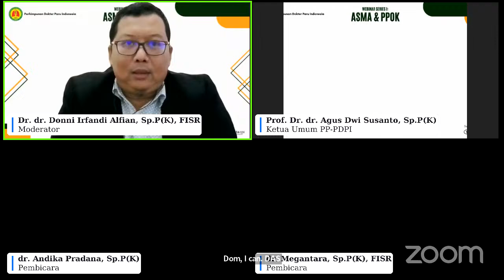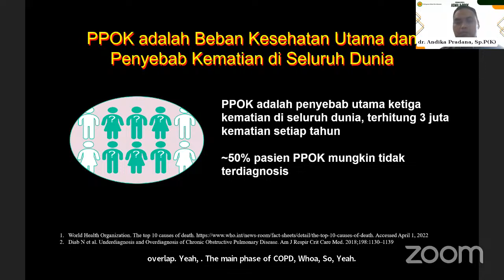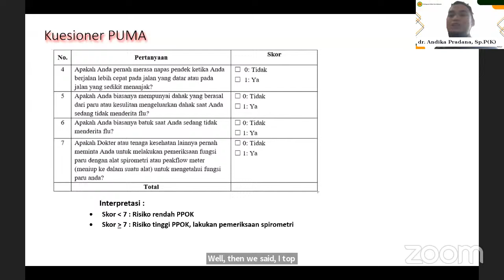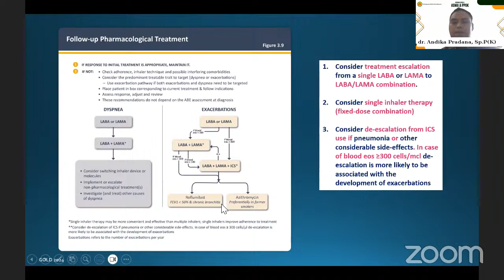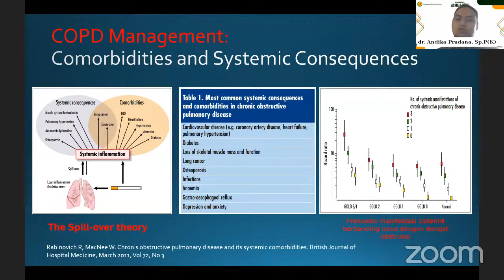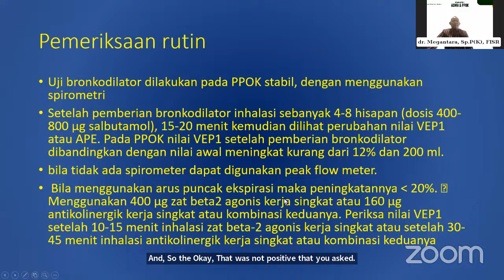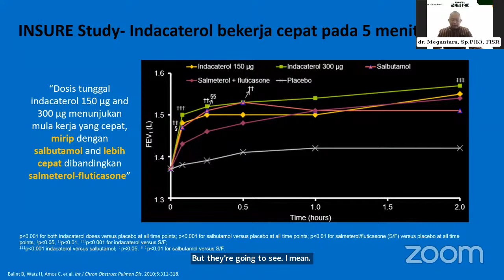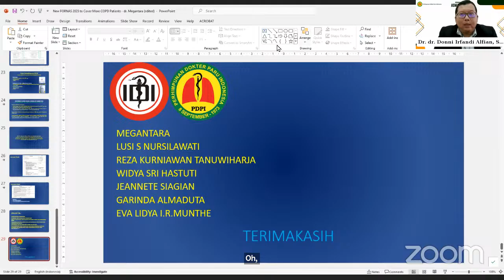Webinar Series I: Asma & PPOK